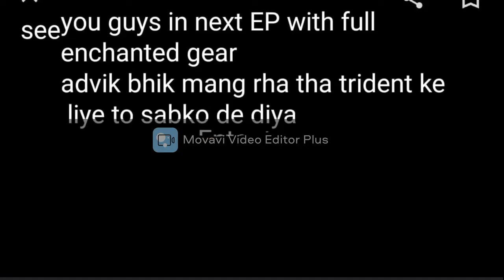KyunbeySMPep1 | found shipwreck,village,buried chest diamonds(sheesh,op )(with aarav advik ridhann)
Minecraft
Kyun bey SMP ep1 | found diamonds (sheesh, op )

so guys in this video me and my friends play Minecraft (Kyun bey SMP)
I found diamonds, village, shipwreck in my first ep.